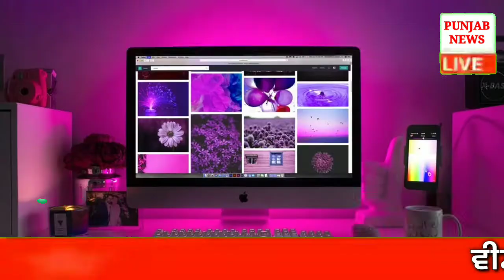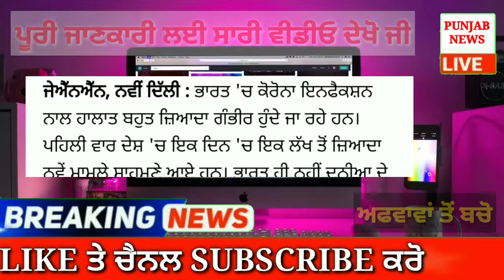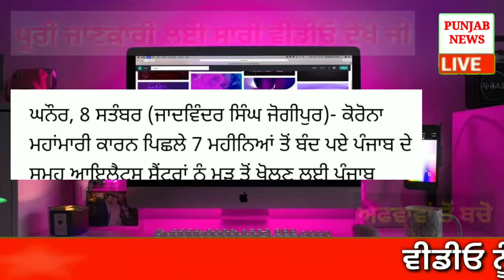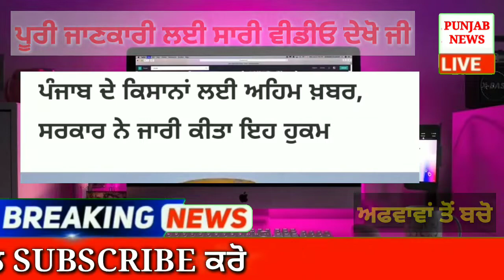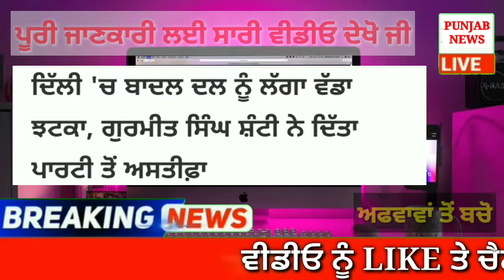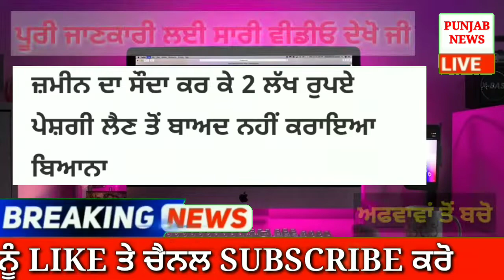punjabi news today live - Punjab News Tv - ਇਸ ਵੇਲੇ ਦੀ ਵੱਡੀ ਪੰਜਾਬੀ ਖਬਰ